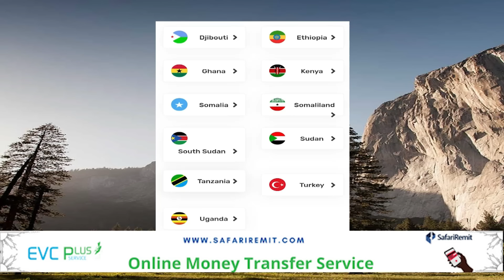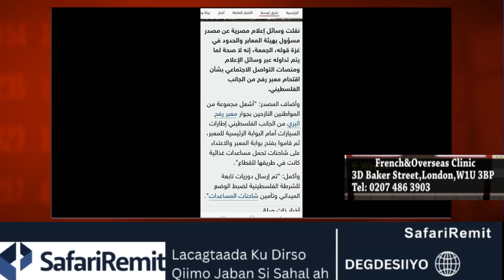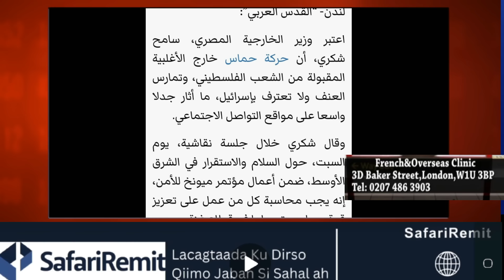Xog cusub: Masar oo dhabarka kajabineysa halganka ay xamaas kujirto, i iyo warar kale.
Xog cusub: Masar oo dhabarka kajabineysa halganka ay xamaas kujirto, iyo ingiriiska oo gacmaha taagay ergana udirsaday Xuutiyiinta, iyo warar kale.